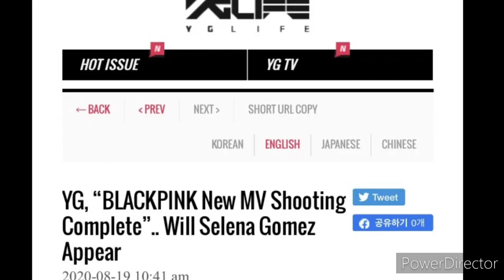Yg Confirms BLACKPINK MUSIC VIDEO 2nd Single FILM COMPLETED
I'm happy we are getting a music video for this New song with selena Gomez I'm pretty sure Selena will be there right blinks ?

All rights to their rightful owners "Copyright Disclaimer Under Section 107 of the Copyright Act 1976, allowance is made for "fair use" for purposes such as criticism, comment, news reporting, teaching, scholarship, and research.